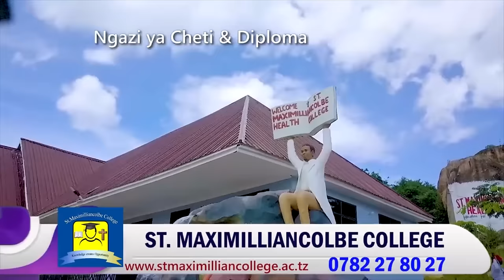SABI part 8 - New African Movie | 2024 Swahili Movie | Adam Leo Bongo Movie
Welcome to Adam Leo Studios YouTube Channel.
Stream and Enjoy Best of Swahili Movies with your favourite artists here on Adam Leo Studios YouTube channel.